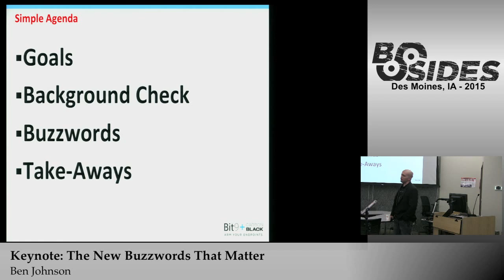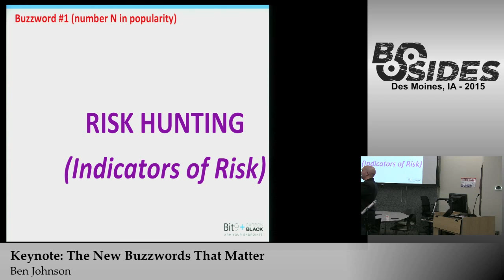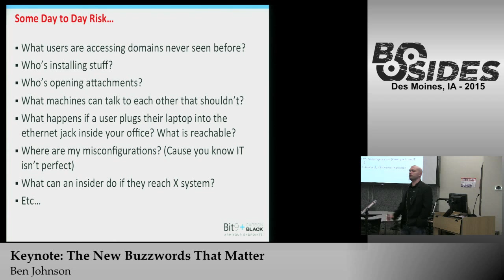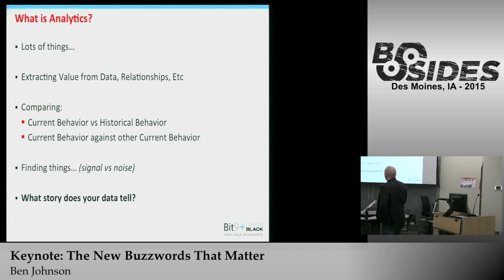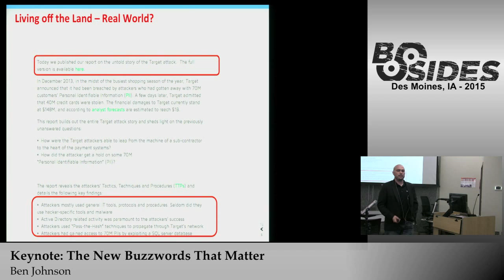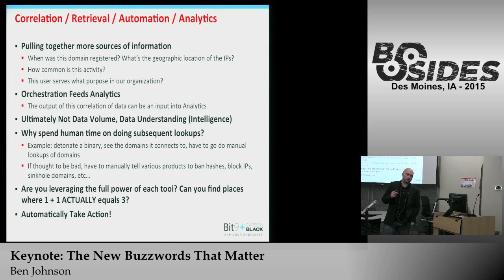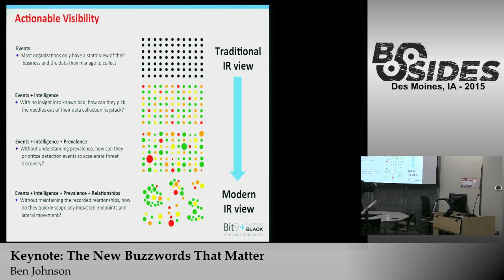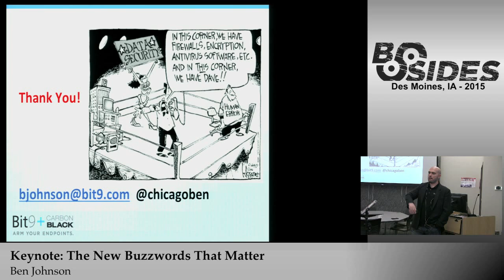BSidesIOWA 2015 Keynote: Cyber in 2015 - The New Buzzwords that Matter by Ben Johnson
Ben Johnson - Chief Security Strategist, Bit9 & Carbon Black

Ben Johnson is CoFounder and CTO of Carbon Black.  Since the Bit9 acquisition, he has assumed the role of Bit9 Chief Security Strategist where he is involved with all areas of the business, with most of his time spent speaking with customer security teams, technology partners, and industry leadership.  Prior to Bit9 and Carbon Black, Ben spent his time in cyber intrusion operations at NSA and then as a defense contractor supporting several defense and intelligence organizations building tools and conducting campaigns.  Mr. Johnson's a programmer and security guy by nature who enjoys learning how to blend technology and business.  He has computer science degrees from the University of Chicago and Johns Hopkins University.  When Ben’s not on the road he lives in Chicago and spends time with his wife and young kids.